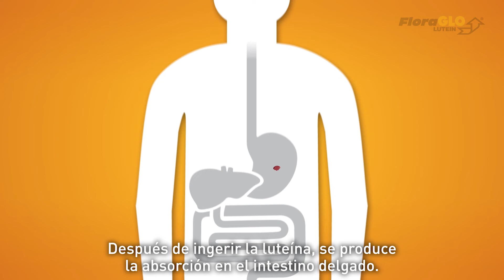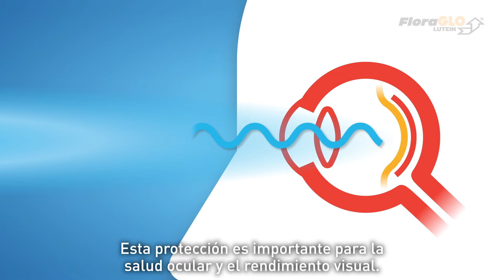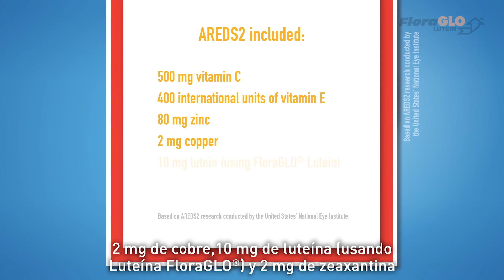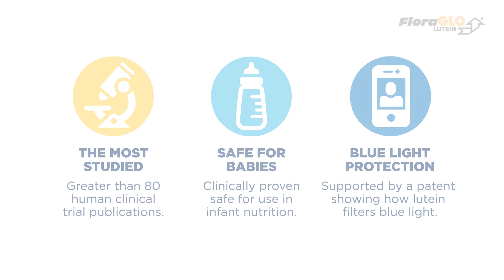Lutenía FloraGLO para la Salud ocular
Tu vista es preciosa e imprescindible. Te permite ver a tus seres queridos, visualizar ideas y disfrutar de cada momento al máximo. No obstante, a medida que envejeces, tu salud visual puede disminuir naturalmente. Varias afecciones oculares, como cataratas o degeneración macular relacionada con la edad (DMAE)  pueden aparecer con el paso del tiempo debido a antecedentes familiares o factores medioambientales. La Luteína FloraGLO es un ingrediente natural para suplementos de visión. Respaldada por más de 20 años de investigación, se trata de una de las marcas de luteína más seguras y confiables. La Luteína FloraGLO es un extracto de flores de caléndula, que proporciona la misma forma absorbible de luteína que se encuentra en alimentos comunes, como col rizada, espinacas, maíz y pimientos.